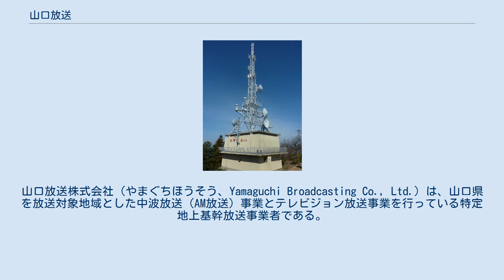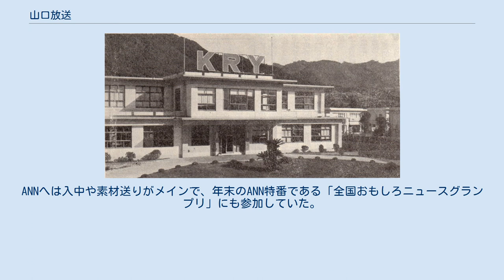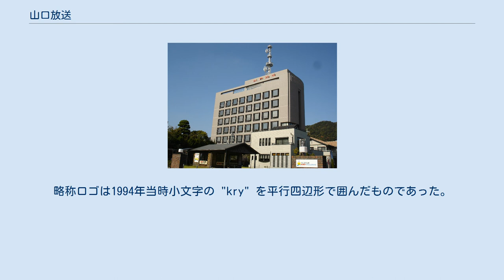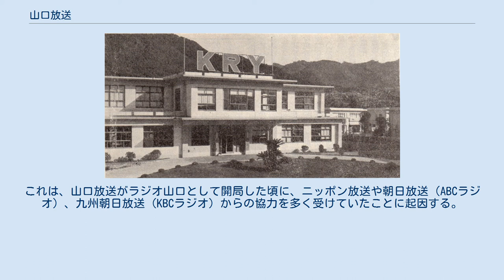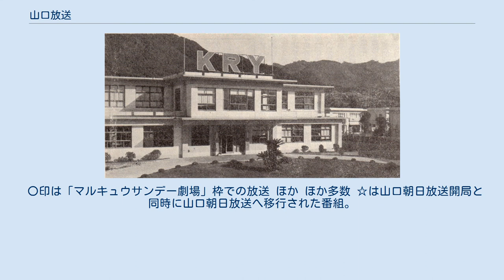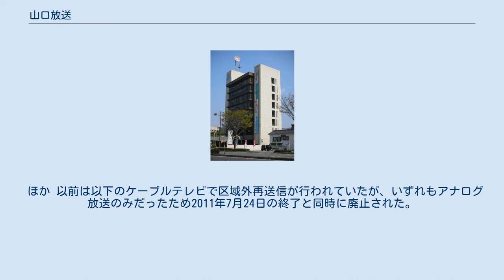山口放送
山口放送株式会社（やまぐちほうそう、Yamaguchi Broadcasting Co., Ltd.）は、山口県を放送対象地域とした中波放送（AM放送）事業とテレビジョン放送事業を行っている特定地上基幹放送事業者である。
 県内初の民間放送局にして唯一のラジオ・テレビ兼営局である。
テレビネットワークはNNN/NNS（日本テレビ系列）で、ラジオはNRN・JRNのクロスネット局。
略称のKRYは、1956年にラジオ専業局として開局した当初、「株式会社ラジオ山口」（KK.RADIO YAMAGUCHI）という社名であったことに由来する。
テレビ放送開始後の1961年に現在の社名となった。
 本社（演奏所）は開局当初から県東部の周南市（旧・徳山市）にあり、県庁所在地の山口市ならびに県内最大の都市である下関市には支社は設けているものの、放送機能としては報道スタジオがあるのみで演奏所の機能を有しない。
ただし、かつての関門テレビジョン放送局（下関市）は、番組編成上の経緯（詳細後述）からコールサインを持った独立した親局だった（放送内容は一貫して本社で制作）。
 開局当初朝日放送 (ABC) から支援を受けていた関係で、ANN（テレビ朝日系列）との関連もあり、1978年10月にテレビ山口 (tys) がテレビ朝日系列（ニュースネットワークのANNには非加盟）から離脱してから1993年に山口朝日放送 (yab) が開局するまでは、日本テレビ系列とテレビ朝日系列のクロスネット局であった。
ANNへは入中や素材送りがメインで、年末のANN特番である「全国おもしろニュースグランプリ」にも参加していた。
 開局以来基本的にCIを行っていない。
ラジオ山口開局当初は徳山局の"JOPF"をモチーフにしたもの。
"J"の頂点から6つの輪を放射線状に描き電波をイメージ、"J"の横に"OPF"を表記したロゴがあった。
略称ロゴは1994年当時小文字の "kry" を平行四辺形で囲んだものであった。
現在は大文字 (KRY) ベースの斜体で表記しており、"Y" の字が小文字の "y" をモチーフとしたものとなっている。
 山口放送 山口支社 企業・団体は当時の名称。
出典： テレビ放送のキー局である日本テレビ放送網が筆頭株主。
関連自治体である山口県や周南市、防府市、さらには周南市に主力拠点を置くトクヤマ・出光興産・東ソーなどが大株主として参加している。
山口フィナンシャルグループの2社（山口銀行、ワイエムリース）で9.04%の株式を保有する実質第2位の株主となる。
山口放送会長の赤尾嘉文が5.32%を保有している。
なお、宇部興産はテレビ山口、トクヤマは山口朝日放送の大株主でもある。
また、フジテレビジョンが山口放送の上位株主だった一方、読売新聞大阪本社が一時期フジテレビ系列でもあったテレビ山口の大株主という新聞資本と加盟系列のねじれが発生していた時期もある。
 1978年3月31日 1992年3月31日 2003年3月31日 周南地区に位置する徳山市（現・周南市）・下松市・光市の3市は、1951年頃から公営ラジオ局の設立を構想していた。
しかし先例となったはずだった「姫路市営放送」（兵庫県）が、予備免許が交付されながらも開局出来なかったことから（開局を断念した放送局一覧を参照）、下松・光両市は「実現は困難」として離脱、残された徳山市は単独で計画を進め、免許申請に至ろうとした矢先の1953年（昭和28年）3月26日に防府市にラジオ九州（現在のRKB毎日放送）が中継局を設置する免許申請を行い、ラジオ山口（KRY）の周南放送局開局申請との競願となる。
その後、山口県知事の斡旋でKRYはRKBと業務協定を行う事となり、RKBは申請を取り下げた。
しかし、1956年の開局時はライバルのKBCラジオの協力を取り付けたため、業務協定は結局実現しなかった。
これらの調整が長引いた結果、全国的にも後発となる1956年の開局となった。
 関門地区のテレビ免許でもRKBとKRYは競願の末、両社で西部毎日テレビジョン放送を設立。
RKBがこれを合併した事で、一時KRYがRKBの経営に携わっていた時期があった。
 1961年頃の本社屋（当時：徳山市公園区） FM放送について FM補完放送の実施にあたっては、瀬戸内側（92.3MHz）と日本...